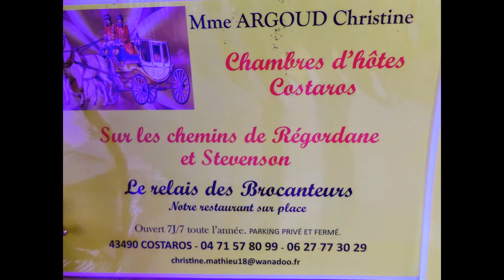relais motards et routards en haute loire 43490 n°60 alsace